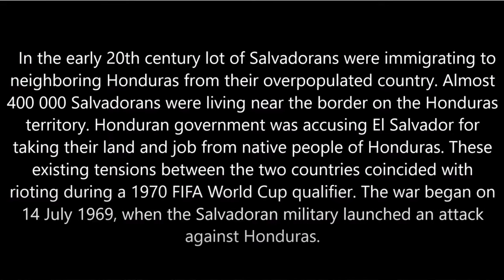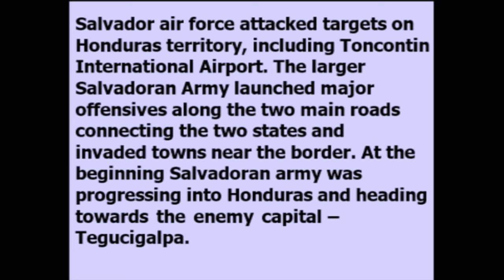When was the last piston engined aerial dog-fight?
Aerial dog-fighting between propeller driven aircraft first occurred in Mexico in 1913. The last happened in 1969. Here is what happened.